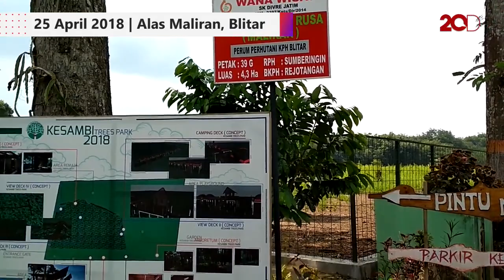Yuk Berwisata sambil Belajar Mengenal Rusa di Hutan Maliran!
Alas atau hutan Maliran di Kabupaten Blitar, merupakan destinasi wisata edukasi sekaligus konservasi rusa. Alas Maliran disebut konservasi exsitu, artinya upaya pelestarian hewan di luar habitat aslinya.